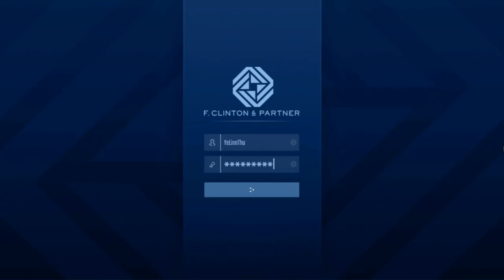GTA Online New Year Bonuses | Double Rewards & Free Items